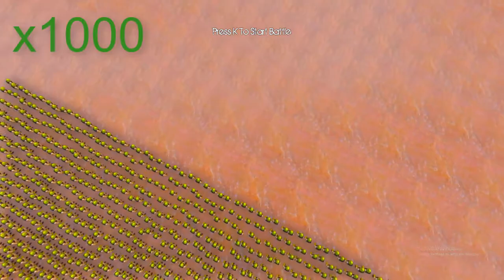The strongest heroes against Thanos in the strongest battle you can watch #132